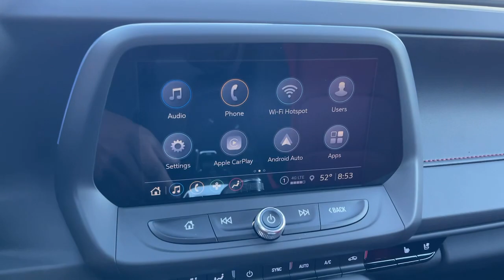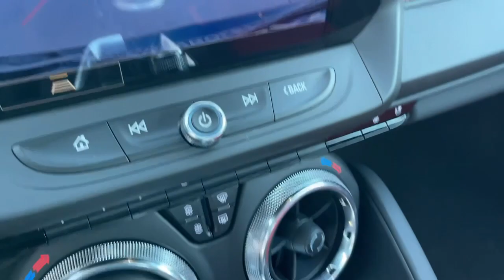2024 Chevrolet Camaro Fontana, Redlands, Ontario, Moreno Valley, San Bernardino, Riverside, CA 24C00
Black New 2024 Chevrolet Camaro SS available in Riverside, California at Riverside Chevrolet. Servicing the Fontana, Redlands, Ontario, Moreno Valley, San Bernardino, CA area.

Riverside Chevrolet
8200 Auto Dr

2SS SS Back up Camera, Bluetooth/USB equipped, Keyless Remote Entry, Apple CarPlay/Android, Push Button Start, Touch Screen Display, 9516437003, Riverside Chevy Edge $1795.00, 7 Speakers, Adrenaline Red Interior Package, Air Conditioning, AM/FM radio: SiriusXM with 360L, Automatic temperature control, Bluetooth For Phone, Bose Premium 7-Speaker Audio System Feature, Brembo 4-Wheel Performance Disc Brakes, Front dual zone A/C, Performance Copper-Free Brake System, Preferred Equipment Group 2SS, Premium audio system: Chevrolet Infotainment System, Radio data system, Radio: Chevrolet Infotainment 3 Plus System, Rear window defroster, SiriusXM w/360L. 16/26 City/Highway MPG 10-Speed Automatic 6.2L V8 RWDbrbrbrNew Owners! New Attitude!